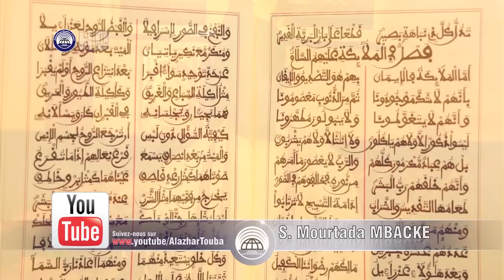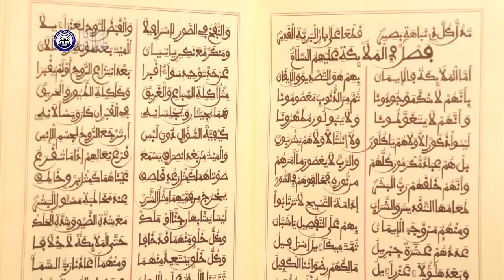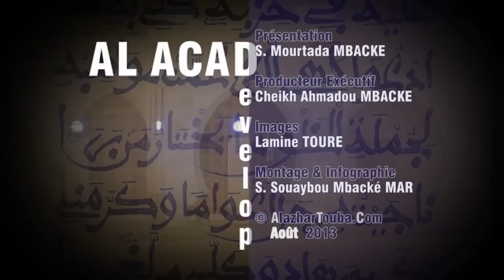Tazawudu Shuban - Leçon / Lesson 16